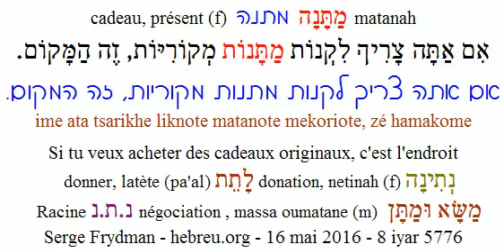mot160516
mot d'hébreu